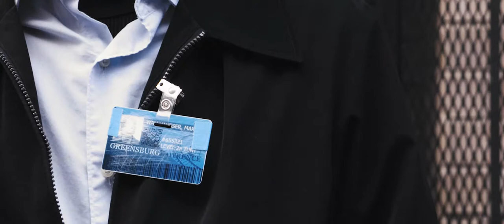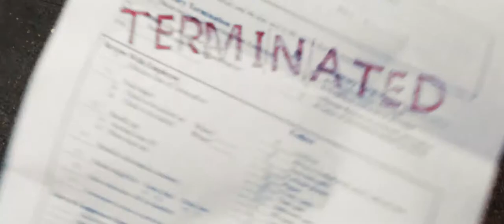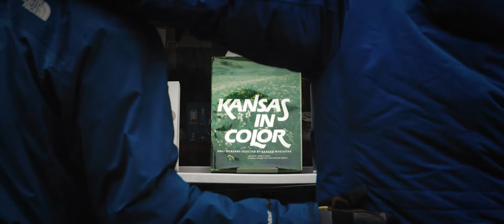Fair and Square Max - Short Film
FAIR AND SQUARE MAX
"Two strangers meet and make big plans for the future."

Official Selections:
Black Cat Film Festival
Chain NYC Film Festival

Patrick Clement

Starring
Bryen Leuthy
Marshall Sharer
James Graseck
Joe Noh

James Graseck

Costume Designer
Alanna Goodman

Faculty Advisor
Ramin Bahrani

Camera
Omar Kakar
Donggyun Han

Production Assistants
Eric Goldstein
Mariya Chulichkova

Produced as part of the Film Directing & Screenwriting MFA Program at Columbia University, New York City.